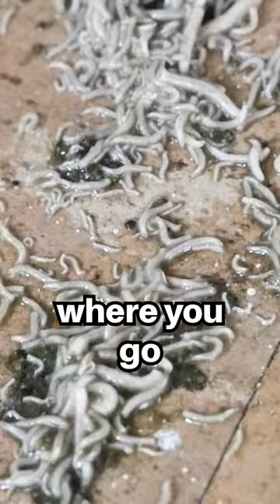Maggots of all different shapes and sizes!!!